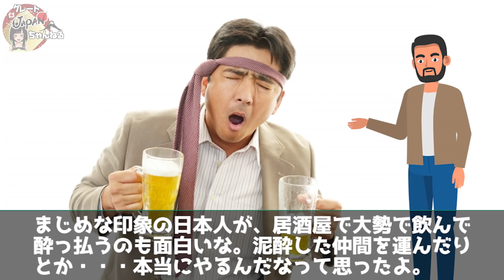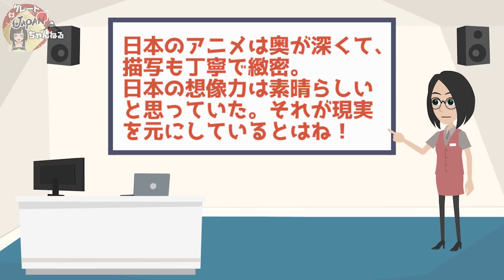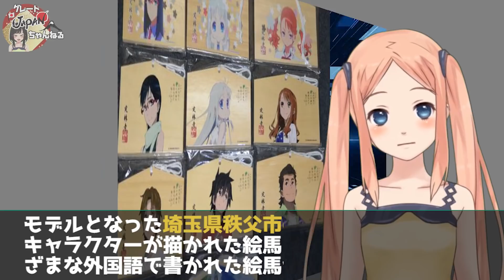【海外の反応】外国人驚愕！アニメだけの話かと思ったら、日本に来て本当だったと知って驚いたこととは！？【グレートJAPANちゃんねる】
■フリー素材